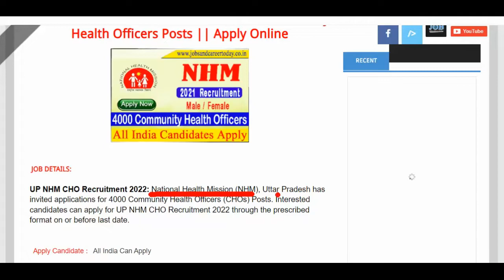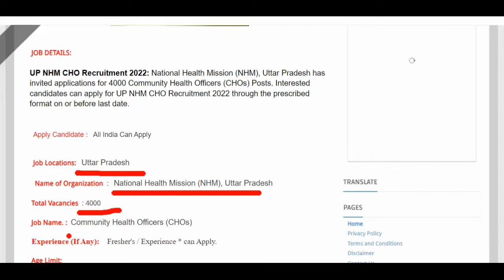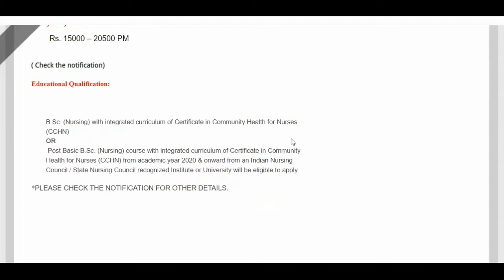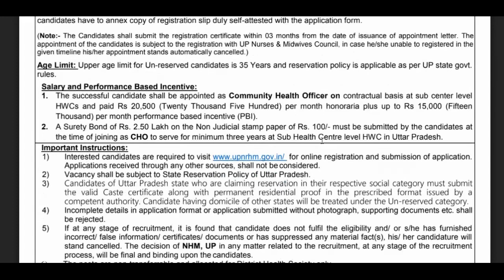UP NHM CHO Recruitment 2022▶4000 Community Health Officers Posts▶Apply Now#JOB